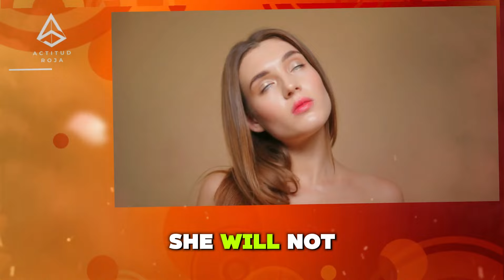HOW TO MAKE A WOMAN WANT YOU SEXUALLY (GUIDE TO BUILDING HER INTEREST AND SEXUAL ATTRACTION)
This video is much more than a simple recording - it is an incredible learning tool. Completely educational and meticulously prepared by a trained psychologist, it stands out as a rich source of information and knowledge. Every minute of this video was carefully prepared to offer you a high-quality educational experience, providing a unique opportunity to acquire valuable insights and enhance your understanding of the topic covered. Therefore, prepare to immerse yourself in a high-level educational content and enrich your knowledge.

"In this video, we are going to explore the topic of developmental psychology in detail", "Get ready for an educational and enlightening journey on this complex topic", "We are going to cover the main concepts of behavioral theory in this educational content" , "Understanding these principles is essential for any psychology student", "Here, you will find valuable information and deep knowledge that will enrich your knowledge in this field", Psychology, Development, Educational, Theory, Behavior, Student, Information, Perspectives, Knowledge, Field,

establishing chemistry, confident demeanor, emotional connection, playful teasing, sensual communication, physical touch, personal compliments, intimate conversations, displaying dominance, shared experiences, flirtatious behavior, creating mystery, maintaining eye contact, respecting boundaries, building tension.